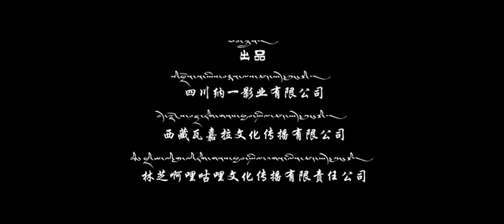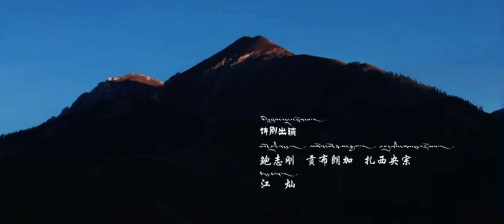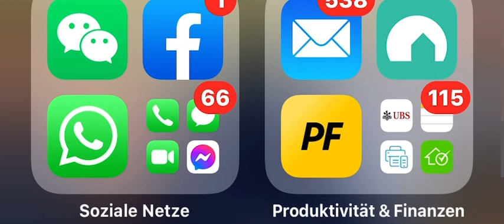Tibetan new movie མི་རོའི་གསང་་སྒུང 01